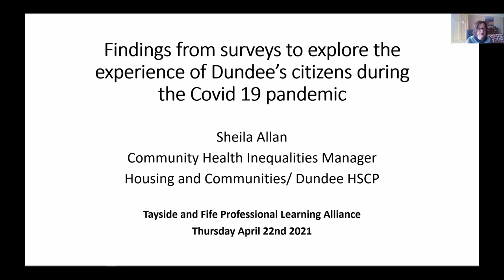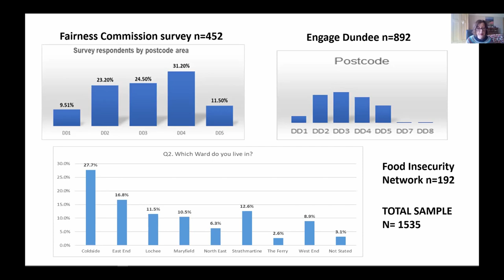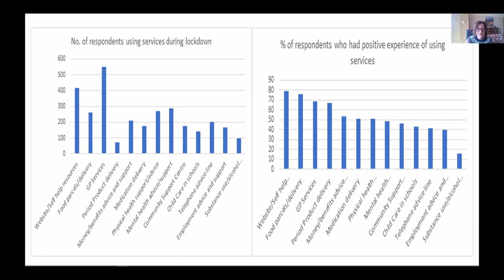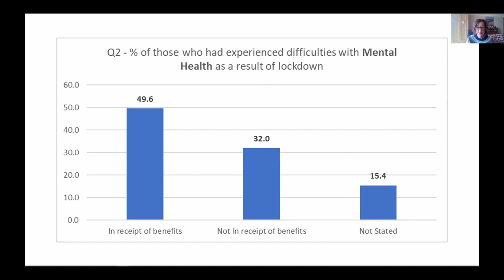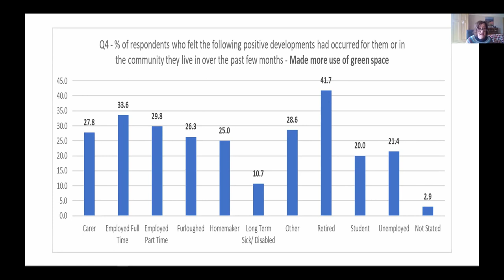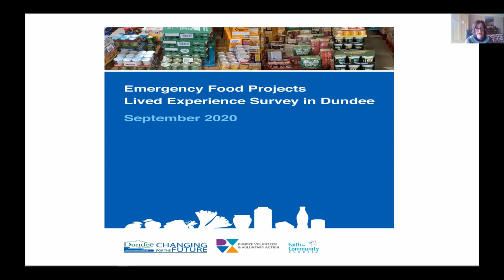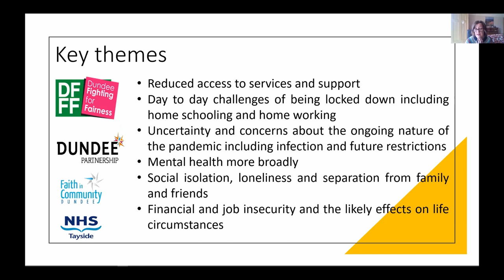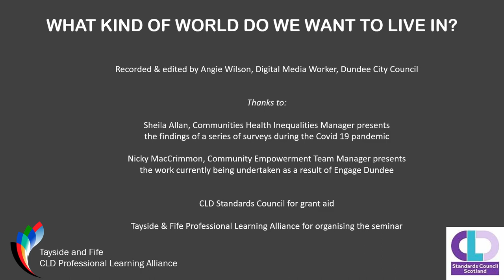Dundee Research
Sheila Allan, Communities Health Inequalities Manager presents the findings of a series of surveys during the Covid 19 pandemic.

Nicky MacCrimmon, Community Empowerment Team Manager presents the work currently being undertaken as a result of Engage Dundee.

This session was part of the What kind of World do we want to live in? conference in April 2021.